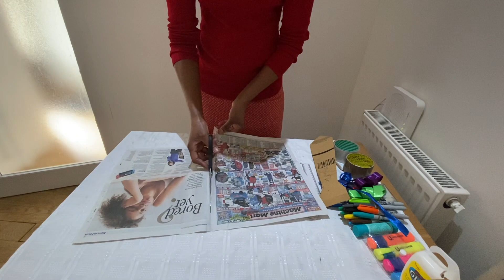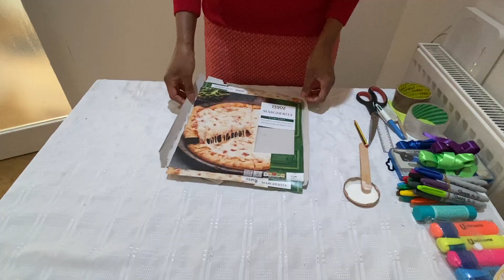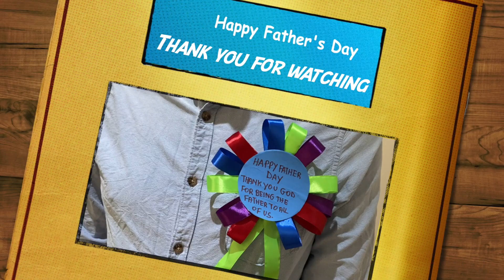Fear God not people and share your faith HD 1080p